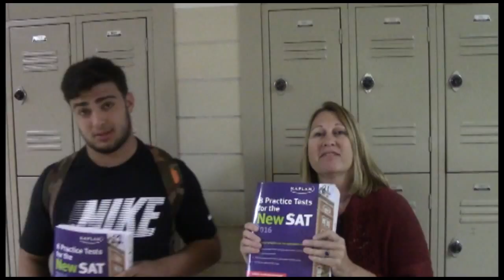2016 Faculty Honor Roll - Bobby Brothers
Support PHS Faculty Honor Roll 2016 by donating in honor of a favorite PHS faculty member TODAY!